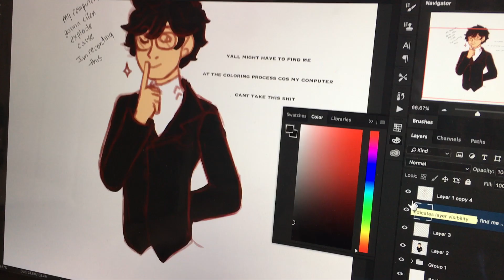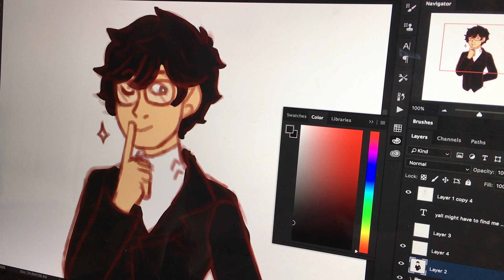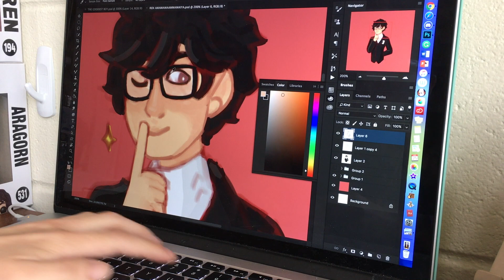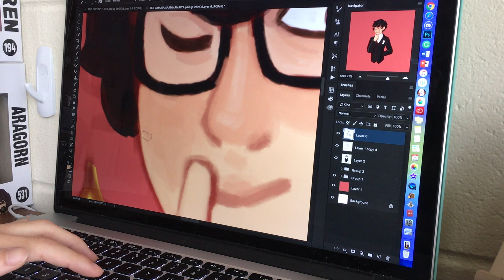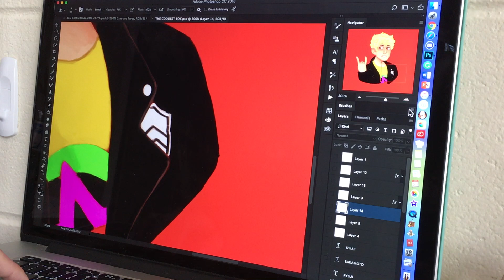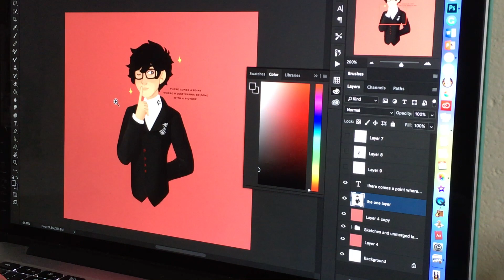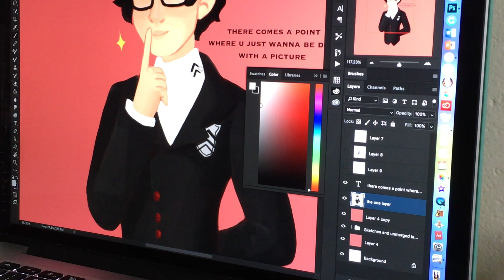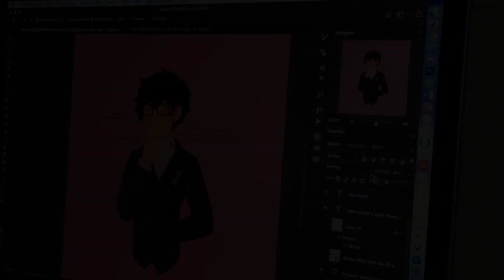Ren Amamiya - speedpaint - Persona 5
Its Ren Amamiya! Or, its Akira Kurusu if you prefer calling him that.

Programs: Photoshop CC 2018
Tablet: Wacom Intuos ART
Recording: QuickTime Player
Editing: iMovie
Time elapsed: About 5 and a half hours